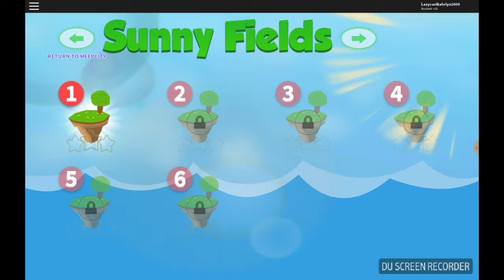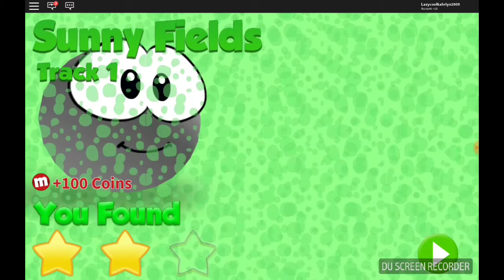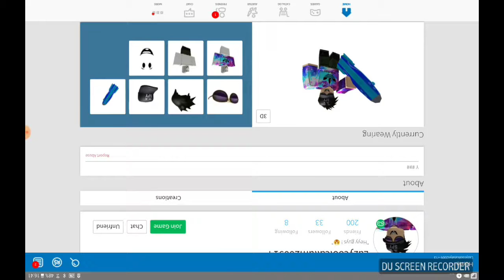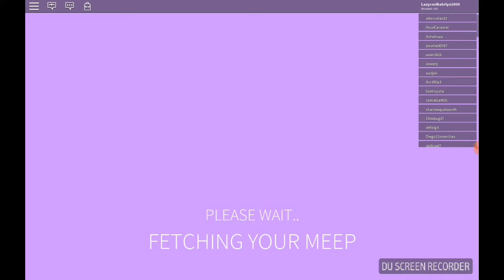Gaming with Kate ( meep city ball racing )